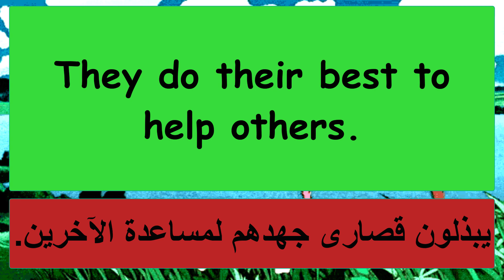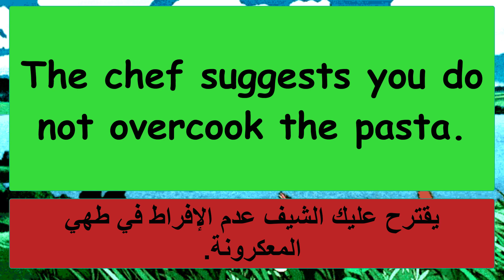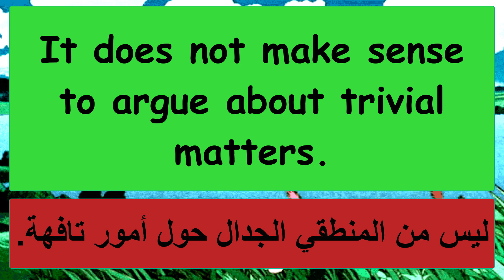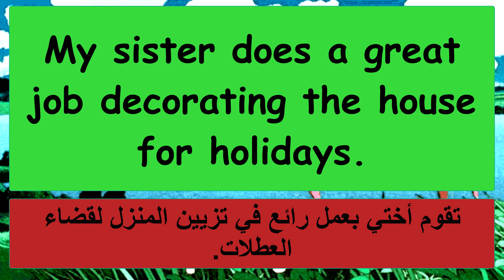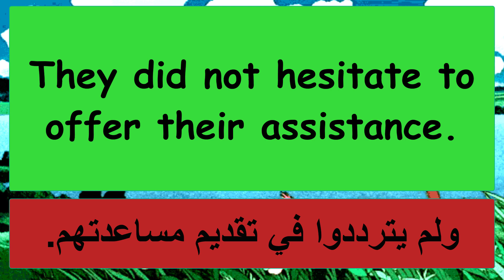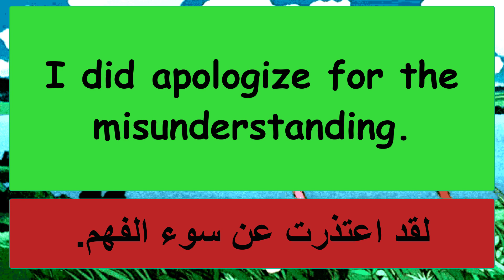استعمال do, does ,did | الفرق بين Do,Does و Did